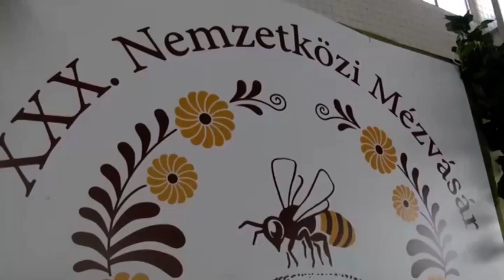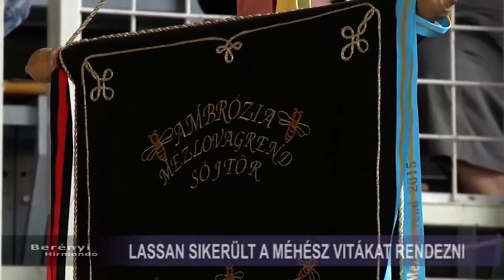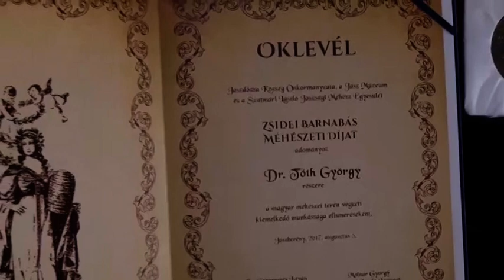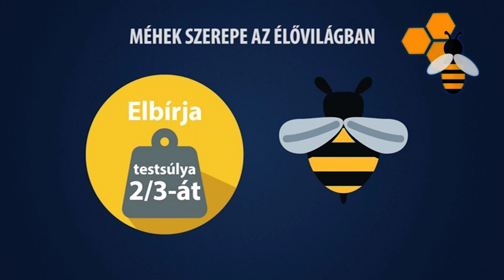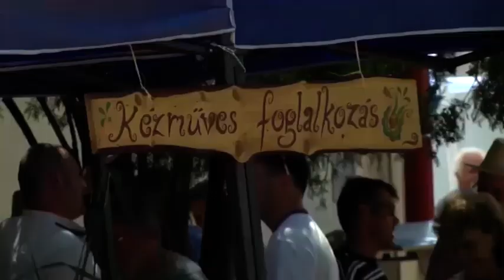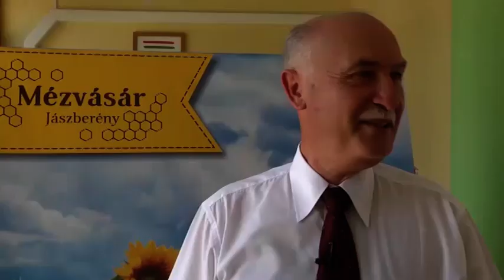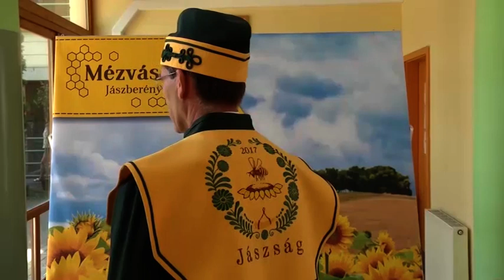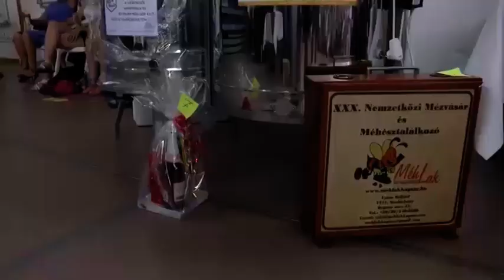XXX. MÉZVÁSÁR ÉS MÉHÉSZTALÁLKOZÓ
Augusztus 5-én szombaton végigkísértük a 30. jubileumi Mézvásár és Méhésztalálkozó programjait. A több hónapos előkészítő munka meghozta gyümölcsét. A nívós programok mellett a jubileumnak megfelelő fennkölt pillanatok is megjelentek a műsorban. Ilyen volt a Jászsági Mézlovagrend megalapítása és persze a mézkirálynő választás.